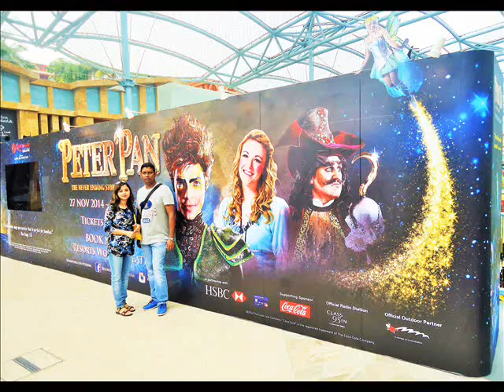alviachy Singapore Tour